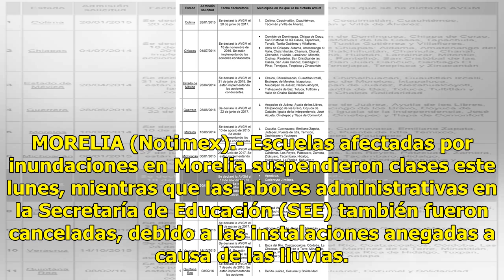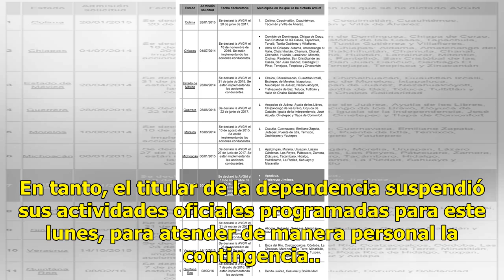Suspenden clases en escuelas afectadas por inundaciones en Morelia - El Diario de Yucatán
MORELIA (Notimex).- Escuelas afectadas por inundaciones en Morelia suspendieron clases este lunes, mientras que las labores administrativas en la Secretaría de Educación (SEE) también fueron canceladas, debido a las instalaciones anegadas a causa de las lluvias. En un comunicado, la SEE dio a conoce...